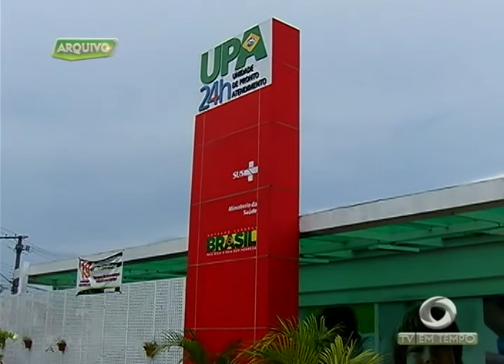Alerta de cheia preocupa Comerciantes do Centro e quem mora às margens do Rio Negro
03º BLOCO JORNAL 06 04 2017 - Alerta de cheia preocupa Comerciantes do Centro e quem mora às margens do Rio Negro